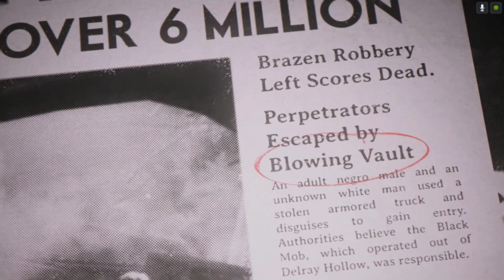MAFIA 3 Gameplay Walkthrough Part 3 FULL GAME - No Commentary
Mafia 3 Walkthrough Part 3 and until the last part will include the full Mafia 3 Gameplay on PC. This Mafia 3 Gameplay is recorded  on PC and will include the full game, all endings and all boss fights.

Mafia 3 is an action adventure video game developed by Hangar 13 and published by 2K Games It is the third main game in the Mafia series, and the sequel to Mafia 2. Set within the fictional city of New Bordeaux, based on New Orleans, in 1968, the single-player story follows Lincoln Clay, a criminal and war veteran who aims to build a new criminal organization while seeking revenge on the Italian mob.